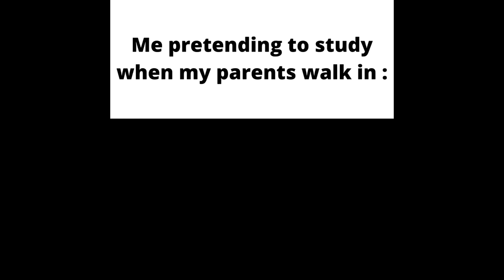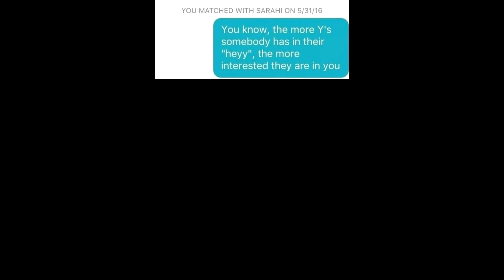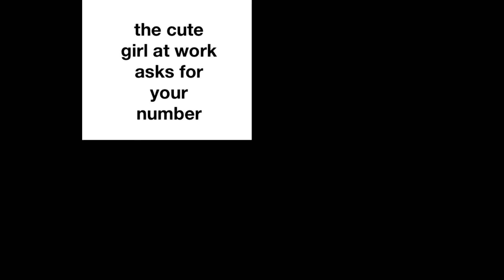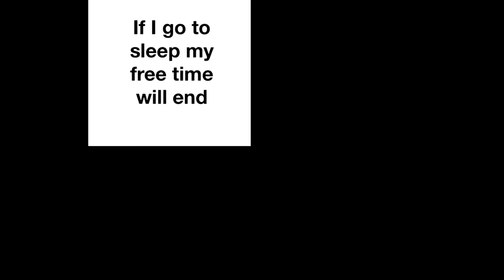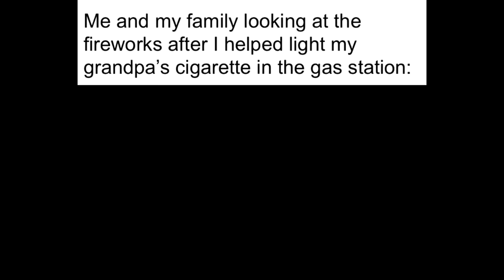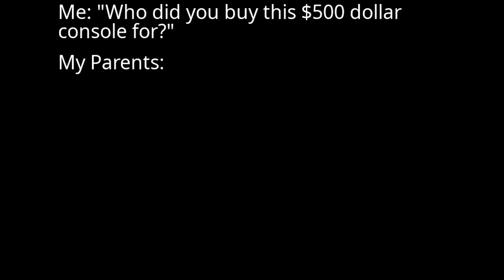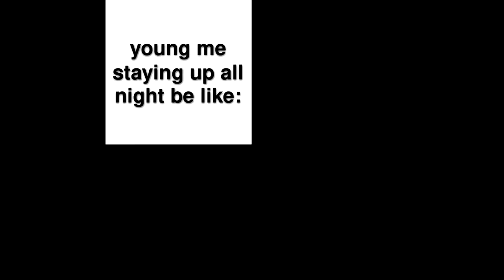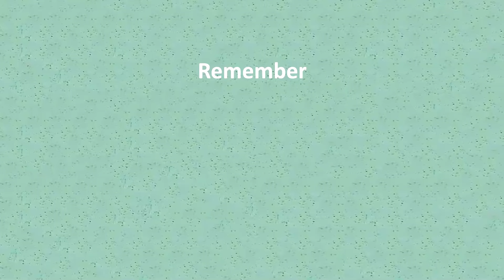Daily Meme Supplies 244